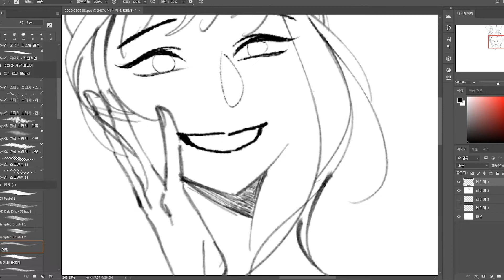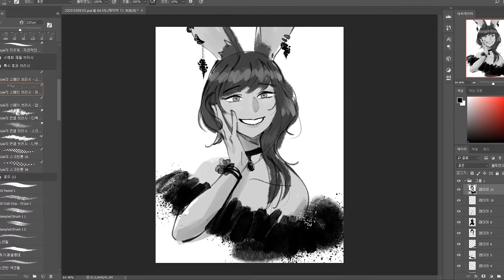SPEED PAINTING- 의식의 흐름대로 세 장